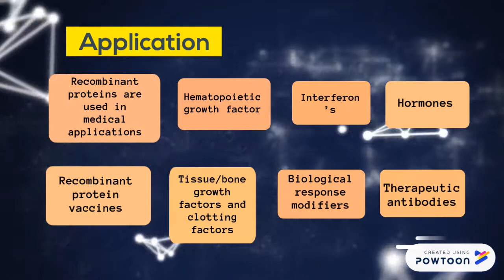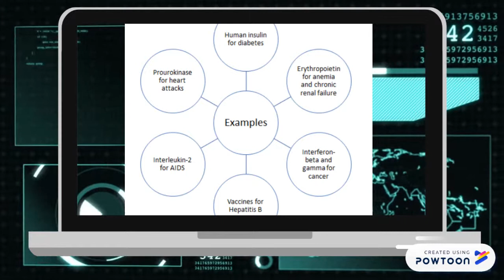therapeutic protein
protein, bio molecular-- Created using Powtoon -- Free sign up -- Create animated videos and animated presentations for free.  PowToon is a free tool that allows you to develop cool animated clips and animated presentations for your website, office meeting, sales pitch, nonprofit fundraiser, product launch, video resume, or anything else you could use an animated explainer video. PowToon's animation templates help you create animated presentations and animated explainer videos from scratch.  Anyone can produce awesome animations quickly with PowToon, without the cost or hassle other professional animation services require.